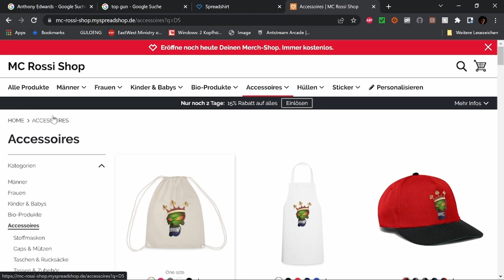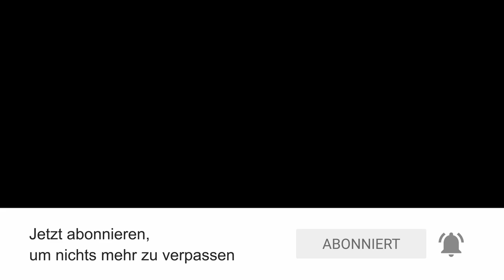Shazam! Fury of the Gods Filmbewertung / Kritik